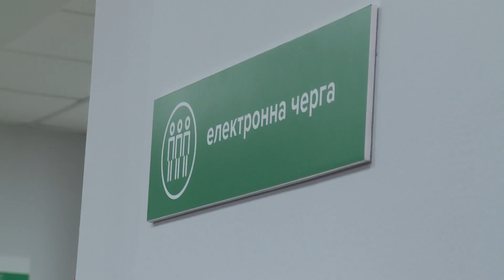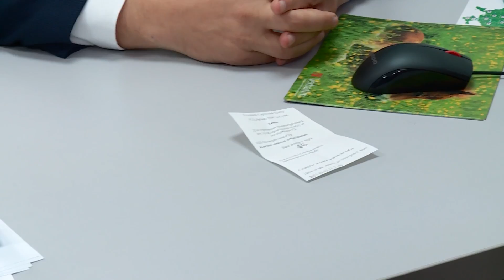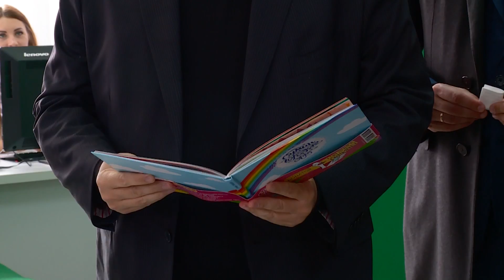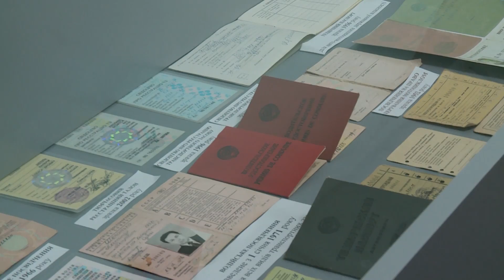У Сумській області презентують одразу два оновлених сервісних центри МВС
а Сумщині відтепер зареєструвати авто та отримати посвідчення водія можна в оновлених сервісних центрах МВС м. Суми та м. Конотоп.
В обох центрах працює екзаменаційний клас для складання теоретичних іспитів із знань ПДР.

«Оновлення центрів відбувається у пришвидшеному темпі. Сьогодні ми презентуємо одразу два сервісні центри МВС у Сумській області - 29 та 30 в Україні. Тепер, не лише послуги ми переводимо в онлайн, але й відкриття центрів: завдяки встановленому відеозв`язку між Сумами та Конотопом, відкриття відбувається у двох містах одночасно» — зазначив міністр внутрішніх справ Арсен Аваков.
Головний сервісний центр МВС не так давно запровадив нові тести для теоретичного складання іспитів з ПДР та вперше відкрив доступ до безкоштовного онлайн тренажеру на сайті. Минулого тижня Міністерство внутрішніх справ України запустило послугу замовлення довідки про несудимість дистанційно і працює активно далі у напрямку впровадження онлайн-послуг.
«Обидва центри нові, оснащені усіма сучасними технологіями: електронною чергою, електронними інформаційними боксами, планшетами оцінки якості обслуговування. Вперше в Україні для зручності громадян, у сумському центрі передбачені термінали для оплати послуг на столі кожного адміністратора. Заміна посвідчення водія займає до 30 хвилин, реєстрація авто – пару годин» — прокоментував начальник Головного сервісного центру МВС Владислав Криклій.

У сучасному та оснащеному технологіями сервісному центрі МВС м. Суми не забувають і про історію. Тут створили експозицію, де зібрані зразки посвідчень водія, свідоцтва про реєстрацію автівок та номерні знаки починаючи з 1934 року.
Для зручності громадян у центрі передбачений дитячий куточок для найменших відвідувачів та буккросинг-полиця з сучасною мотиваційною та художньою літературою.

У рамках відкриття центру відбулася презентація додатку доповненої реальності до науково-популярного видання для дітей Валентина Бабинець «Сумин городок». Книга присвячена місту Суми – його історії та пам’яткам архітектури, за допомогою мобільного додатку сторінки книжки оживають.
В інтерактивній формі діти знайомляться з історією міста, пам’ятками архітектури, фільмом братів Люм’єр та духовими інструментами військового оркестру.

Отримати консультації та додаткову інформацію щодо послуг сервісних центрів МВС можна за телефоном , а також на офіційній сторінці в Фейсбук. Скористатися онлайн сервісами на сайті hsc.gov.ua.